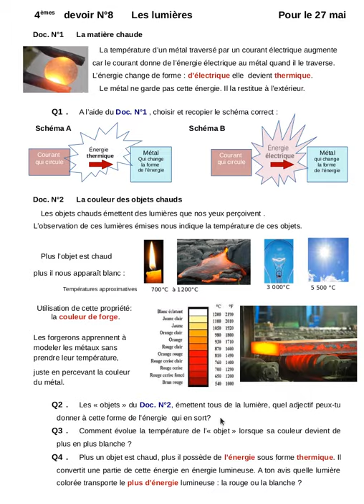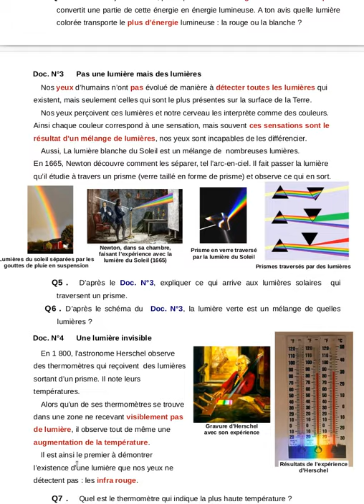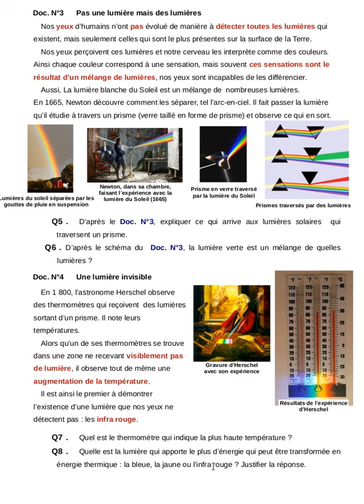Pour les 4èmes, correction du devoir N°8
Correction et explications complémentaires du devoir N°8 des quatrièmes.